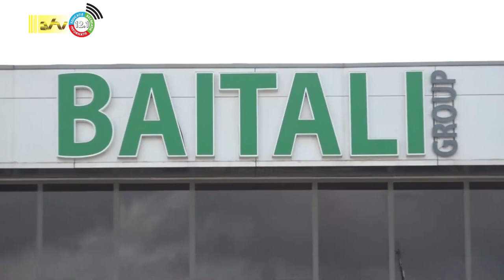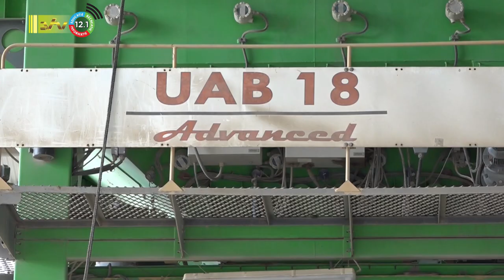13 11 2023 Baitali Group maakt zich klaar voor herstart rehabilitatie Jenny Henar weg